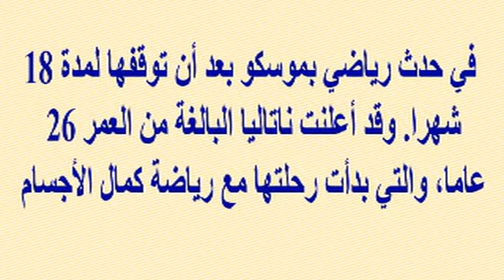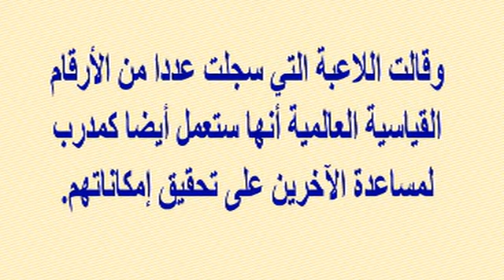لاعبة كمال أجسام عالمية تستعرض صورها بعد 18 شهراً من توقفها وشاهد أقوى الرجال وأضخم عضـ ـلات بالعالم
وبرجاء زيارة مدونتى الجديدة على الرابط
  وشكرا